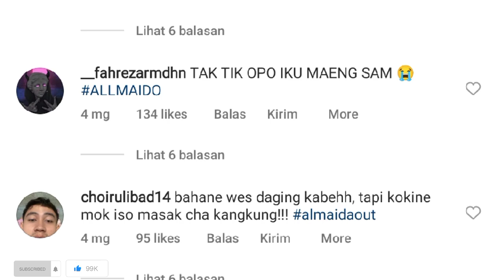DIAKU SANG LAWAN!! Puji Kecerdikan Almeida! Denny Rumba: Pelatih Arema Jeli...